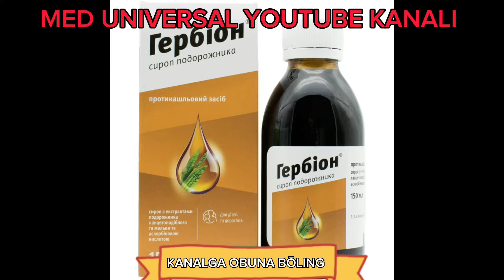GERBION SIROPI HAQIDA MA'LUMOT. GERBION SIROPINI INSTRUKSIYASI HAQIDA MA'LUMOT.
GERBION SIROPI HAQIDA MA'LUMOT. GERBION SIROPINI INSTRUKSIYASI HAQIDA MA'LUMOT. GERBION ГЕРБИОН yo'tal HAQIDA MA'LUMOT balg‘am HAQIDA MA'LUMOT yo'tal va balg‘am hosil bo'lish mexanizmi